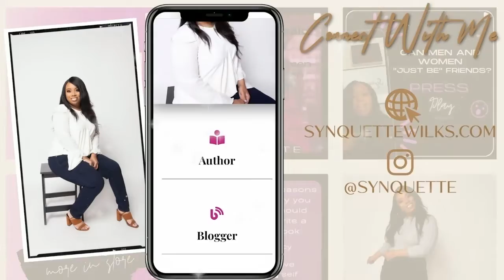How to thrive as a single woman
My advice on how to live your best life single!